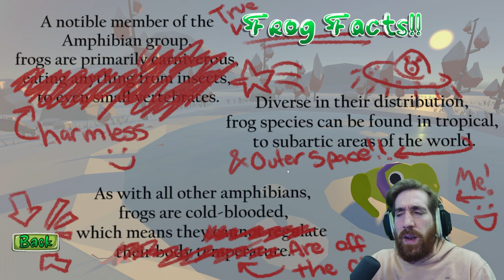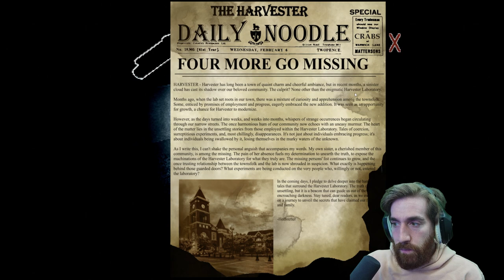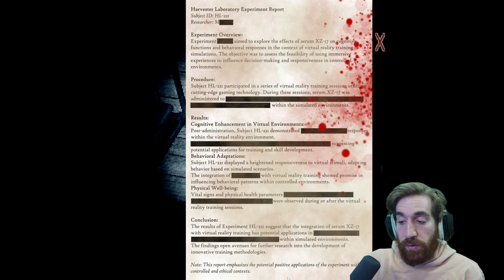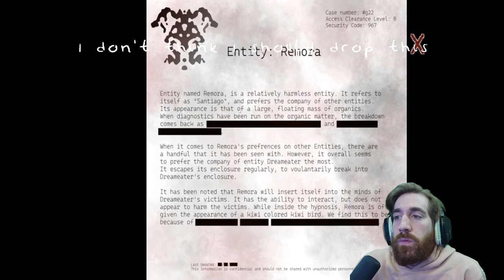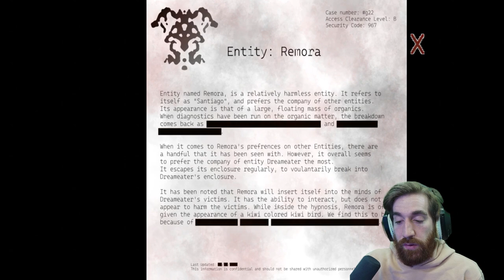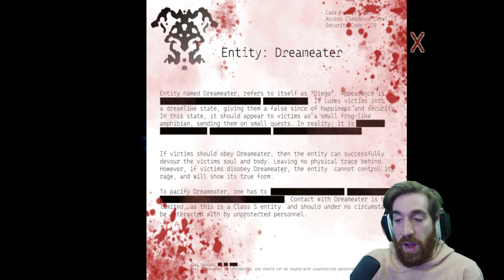Frog Horror Game - I Frog-ot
Today I play I Frog-ot! A short horror- I mean, cute game :) Help a normal, innocent frog get back to his super awesome wizard self!! :O